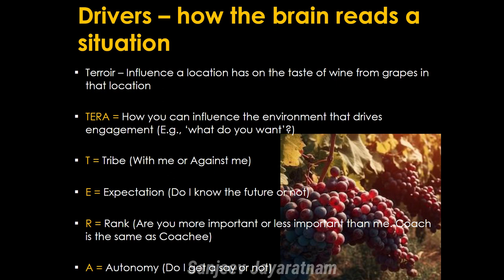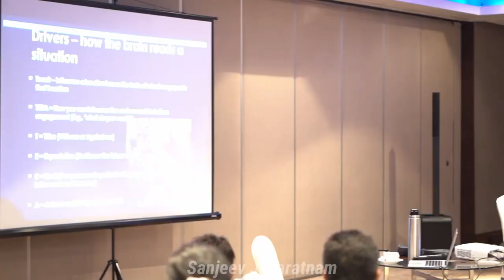How To Give Feedback Without Upsetting Anyone | Learning with Sanjeev Jayaratnam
🌟 Mastering Feedback: How to Give Feedback without upsetting anyone. 🚀

Get ready to level up your feedback game with our empowering discussion on the TERA approach! 🌟

👉 Understanding TERA: Uncover the secrets of Tribe, Expectation, Rank, and Autonomy (TERA) and how they can revolutionize your feedback conversations.

👉 Building a Supportive Tribe: Learn why having a supportive circle around you is crucial for effective feedback and collaboration.

👉 Setting Clear Expectations: Discover the importance of clarity in expectations to ease anxiety and improve communication.

👉 Navigating Rank Dynamics: Explore strategies for navigating hierarchical differences in feedback situations to foster equality and respect.

👉 Empowering Autonomy: Unlock the power of autonomy in feedback exchanges to empower individuals and drive positive outcomes.

🔍 Key Takeaways:

• Supportive environments enhance feedback effectiveness.
• Clear expectations alleviate anxiety and improve communication.
• Equal footing in feedback conversations fosters respect and collaboration.
• Autonomy empowers individuals and drives positive outcomes.

Chapters:
0:00 - Introduction to TERA
1:10 - Understanding TERA: Unlock the secrets of effective feedback
5:11 - Building a Supportive Tribe: Learn how a supportive circle can enhance feedback

Let's dive into mastering feedback and unlocking your communication potential! 💡✨